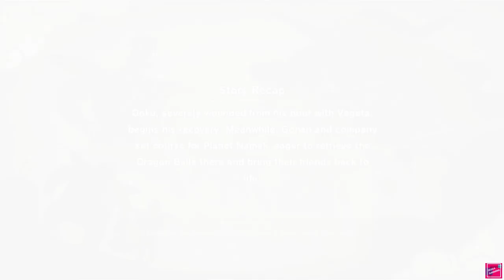Dragon Ball Z Kakarot Gameplay Walkthrough Part 6-WAY TO THE PLANET NEMAK-(SEGAA)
"Planet Namek") is a planet in a trinary star system located at coordinates 9045XY within the Universe 7. It is the home planet of the Nameless Namekian, and Dende, along with other Namekians. The planet was destroyed by the wrath of Frieza on December 24, Age 762.

PEACE OUT.